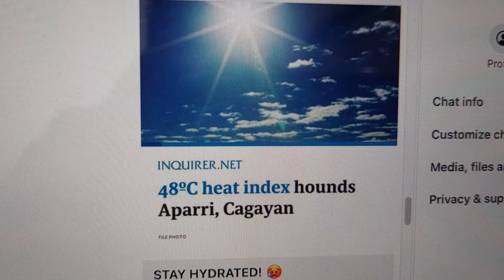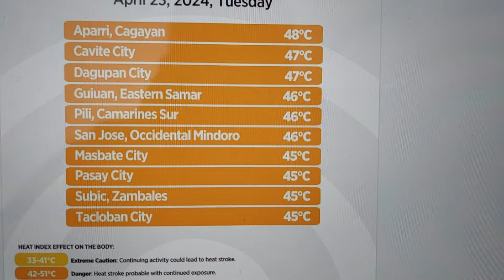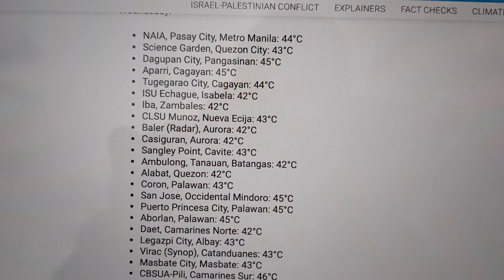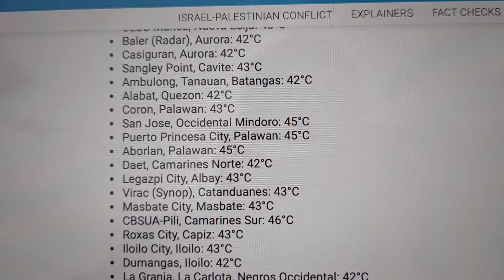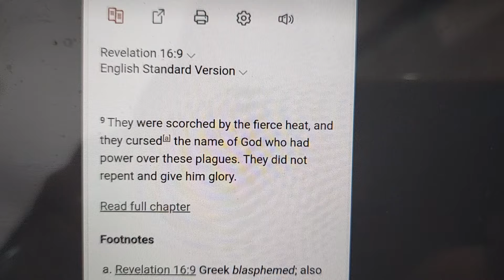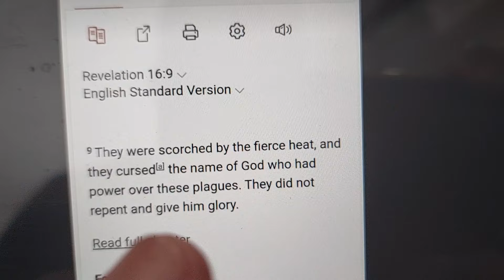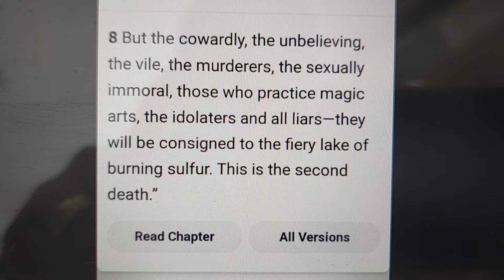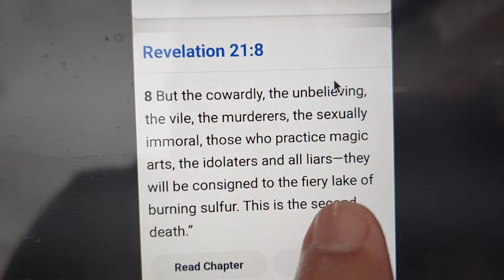ANG TINDI NG INIT! ANYARE SA MUNDO NATIN!?